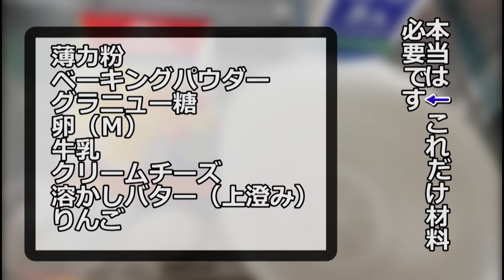【NHKあさイチ】まねてうろ覚えでホットケーキ作った【うろ覚えクッキング】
で「教えて名店さん！永久保存版“極上ホットケーキ”の作り方」というのをやってましてつい。

しかし手元に用意できたのはホットケーキミックスのみであった…。
しかし手元の最低限のものを使って作る方が面白いかもしれないと思い挑戦。

↓こちらから音楽、効果お借りしています♪
動画内使用曲：甘茶の音楽工房「キャラメル工房」
ED使用曲       ：ミュージックノート「ステージクリア」

I made it according to the way I saw pancakes on TV. However, I use only the minimum items. Still, the pancakes baked well.